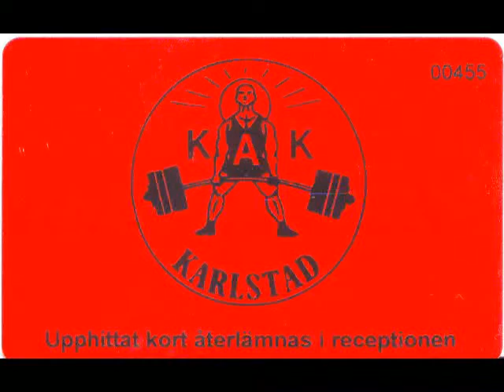jonas100905.mp4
Jonas had a a lazy day!